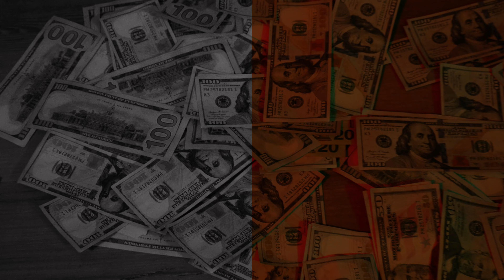Damutt - NO TIT FOR TAT (Official Video)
Shot by 100K Films